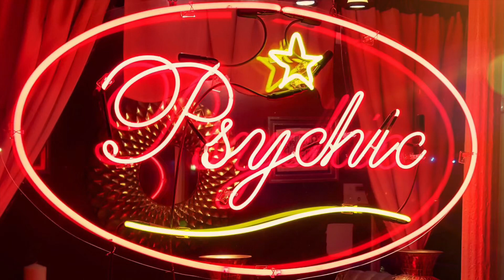| Witch to Witch | Dark Josie